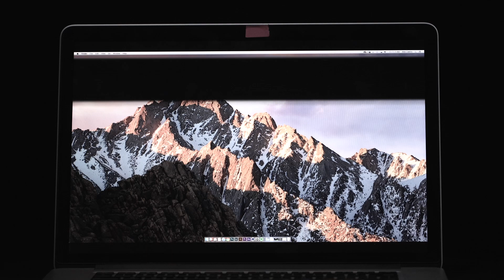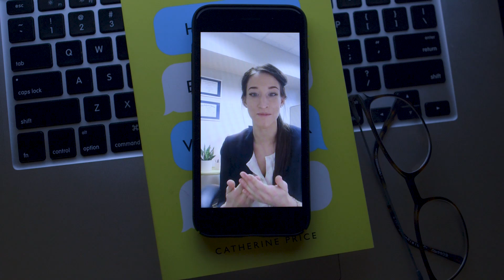How to save your eyes from screens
The average person stares at various screens for ten hours a day. How does this affect our vision? Are screens causing permanent damage to our eyes? And most importantly, what can we do to improve our experience? In this episode of Gadget Myth-Busting, tech reporter Ashley Carman speaks with ophthalmologists and other experts to find out if - and how much - we're damaging our eyes.